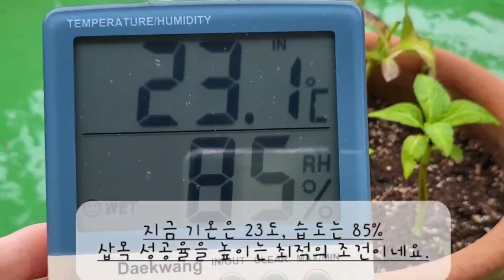4개월차 목수국 삽목둥이들 화분에 옮겨심어요.